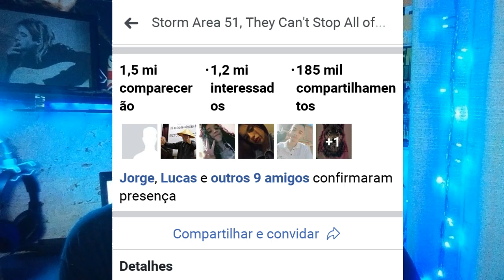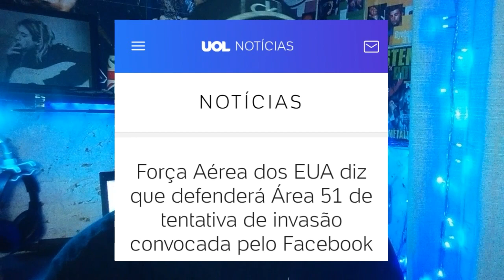INVASÃO A ÁREA 51 - ENTENDA TUDO !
ENTENDA O CASO SOBRE A ÁREA 51  POR QUE ESTÃO QUERENDO INVADIR ? ENTENDA TUDO SOBRE O CASO

meu instagram : @joaohumor
meu facebook : João Paulo grandão

 ( JOÃO PAULO GRANDÃO )

Planos Internet FIRE NET:

5 megas por apenas (R$ 55,00)
10 megas por apenas (R$ 65,00)
15 megas por apenas  (R$ 75,00)
20 megas por apenas ( R$ 105,00)

Solicite Já a sua instalação!

Obs : instalações apenas para Fortaleza Ceará.